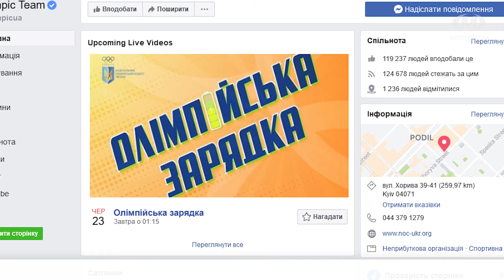В Олімпійський день - «Олімпійська зарядка»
В «Олімпійський день» - «Олімпійська руханка». Хмельницький долучиться до Всеукраїнського флешмобу. В один день і час, а саме - 23-ого червня об 11-ій спортсмени разом із вболівальниками…танцюватимуть. Авторкою та головною тренеркою «Олімпійської зарядки» стала бронзова призерка Олімпійських ігор з художньої гімнастики Анна Різатдінова. Виконуватимуть рухи учасники під авторську пісню лідера гурту «Антитіла» Тараса Тополі. У Хмельницькому ролик транслюватимуть на кількаметровому електронному табло, що на спорткомплексі “Поділля”.